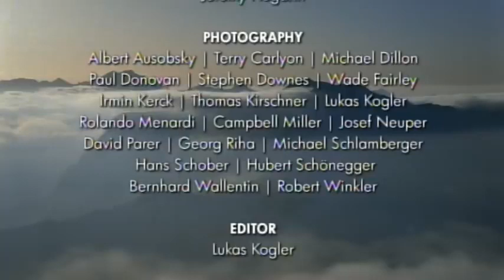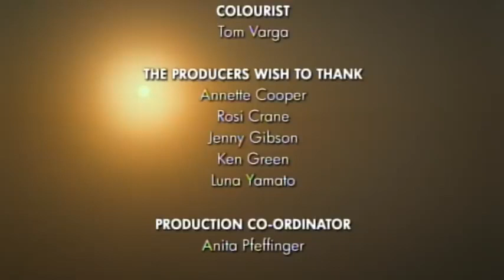The four Alps Go wild